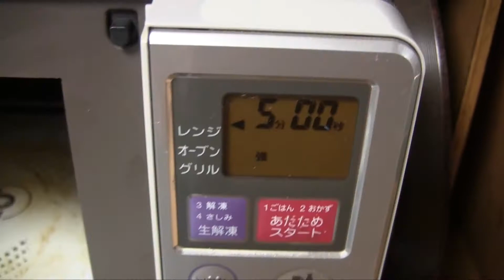Cupnoodle rice 日清カップヌードルごはん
カップヌードルの味のするご飯です。　カップヌードルシリーズだが、調理には電子レンジが必要です。　アウトドアなど電子レンジが無い環境では調理できないので注意してください。

調理後はカップでも、広げてお皿にしても食べることができます。